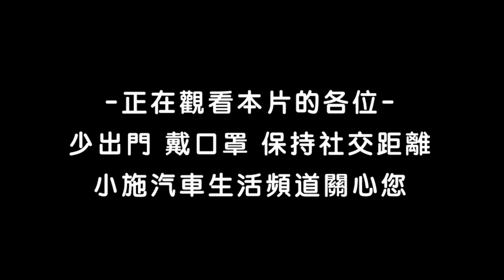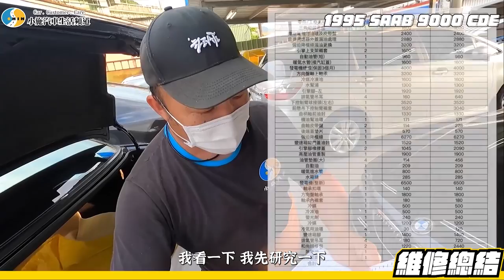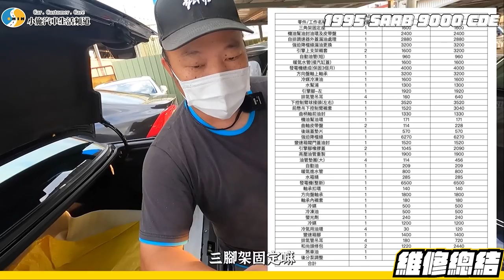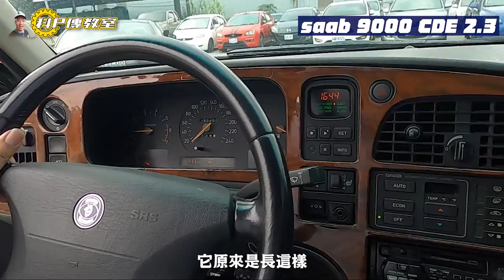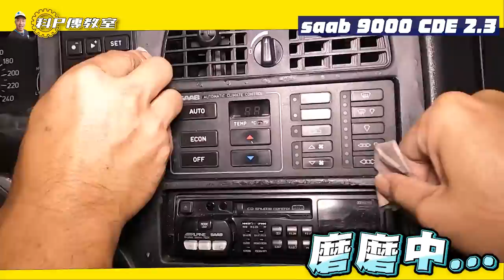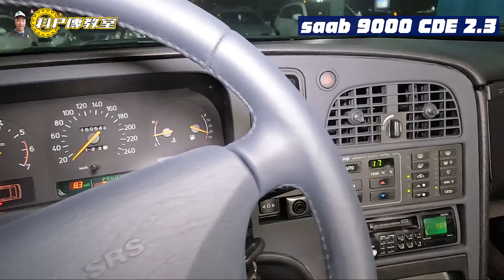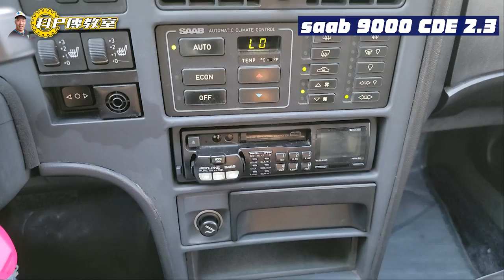【科P傳教室 EP141】陸上戰鬥機終於完成整備!!誰能當下一位獨行俠!?/1995 Saab 9000CDE 2.3T